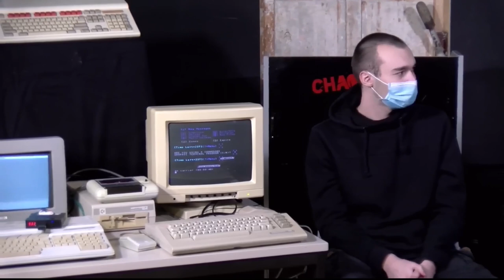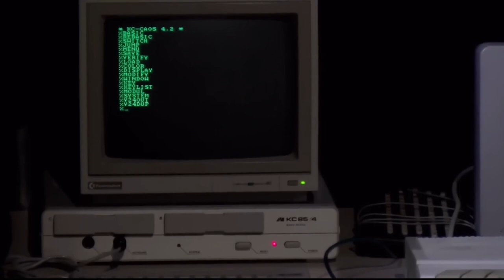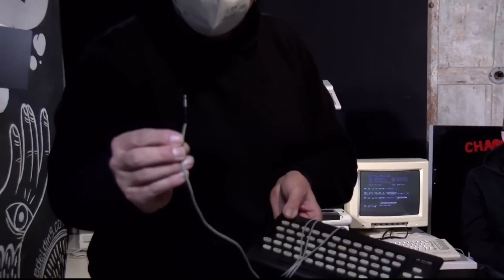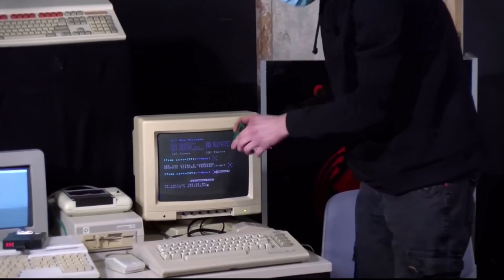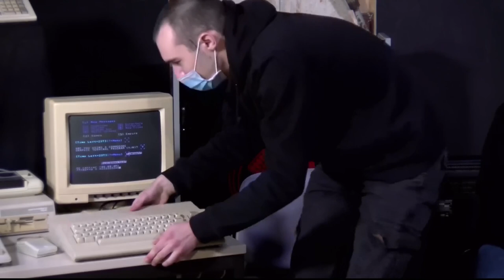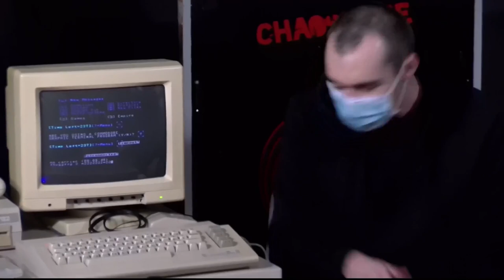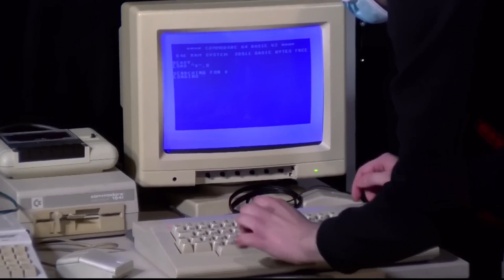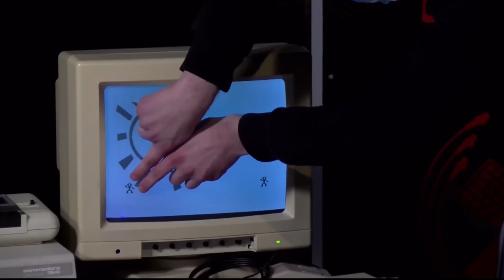rC3 - Retrocomputing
Was ist eigentlich der Reiz sich mit alten Computern oder Technik im allgemeinen zu befassen?

Es gibt viele Gründe sich mit alter Technologie zu befassen. Sehr begrenzte Resourcen führten dazu, dass Probleme mit cleveren Lösungen angegangen wurden. Viele Ideen sind vergessen, Technologien waren am Ende Sackgassen, andere haben sich durchgesetzt, nicht immer das Beste.
Es gibt aber auch nostalgische Gründe, zum Beispiel um die Spiele seiner Jugend zu spielen, aber auch im auf alte Daten zuzugreifen. Das führt dazu, dass es auch jede Menge neue Entwicklungen gibt um diese alten Geräte weiterbetreiben zu können oder im Zusammenspiel mit moderner Technik funktionieren.

LittleAlex